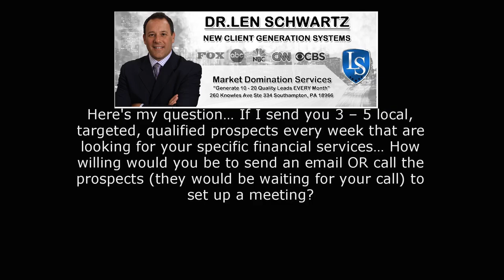Dr. Len Schwartz - Question For You?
This video is about Dr. Len Schwartz - Question for you? subject valuable information but we also try to cover the following subjects:
-Dr. Len Schwartz reviews
-Marketing for financial advisors

You've reached this YouTube video because you've shown interest in Dr. Len Schwartz - Question for you?, this video will certainly cover also: Dr. Len Schwartz
Dr. Len Schwartz - Question for you? Topic is showcased in many YT videos, yet we attempted to offer you the best information in a short and also understandable video clip.

Audio problems?
If you observe that the volume button is off on YouTube videos, attempt the following troubleshooting actions:

 Ensure that sound/volume is enabled on your web browser or device.
Restart the web browser or device.
To like the YouTube vid, use the 👍 under the video . To dislike a video, use Thumbns down button.

I actually hope you found this video helpful, thanks a lot for watching.